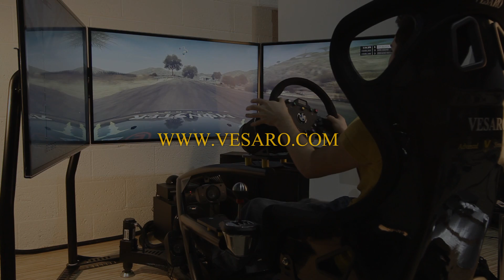Vesaro Quad Motion Triple Display Racing Simulator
Some quick testing on our Quad Motion setup featuring Triple 46 inch displays, Fanatec Clubsport Control package, TH8RS Shifter, Tactile Feedback System, Cobra Racing seat and a Vesaro PC system running Dirt 3 with all settings maxed out to ultra.